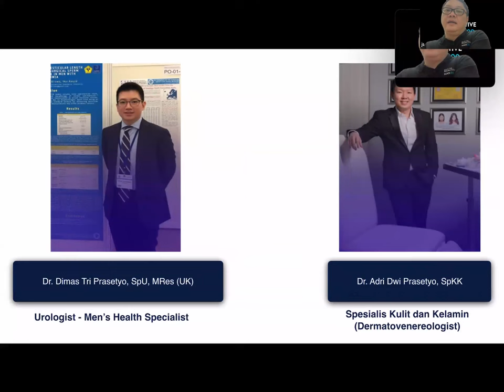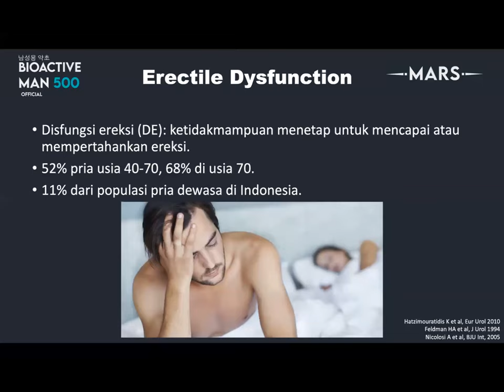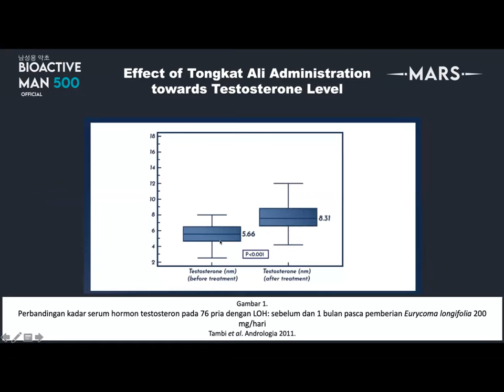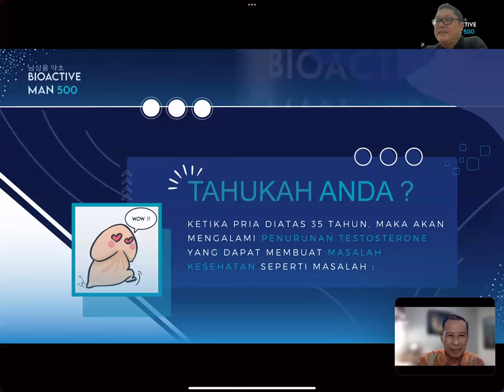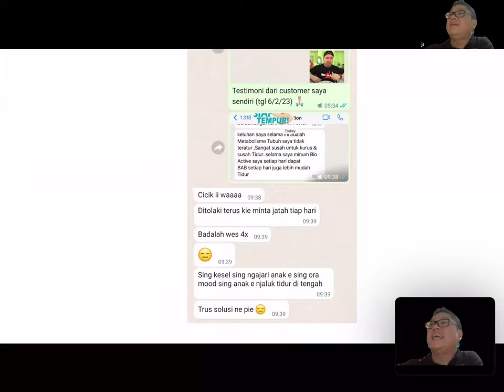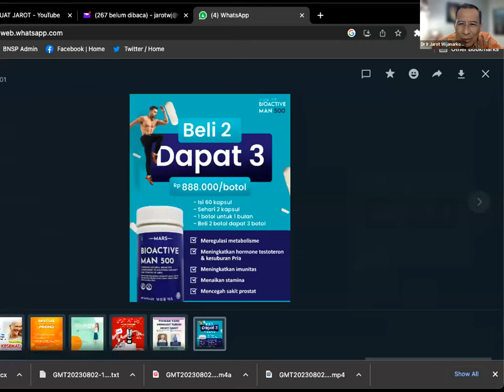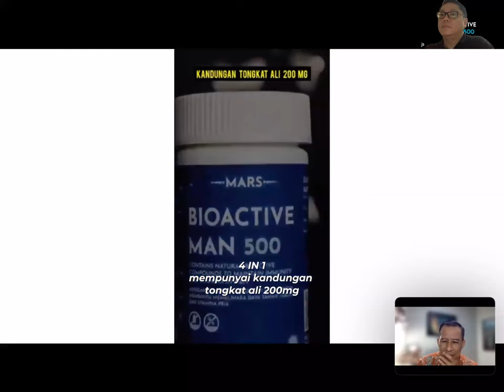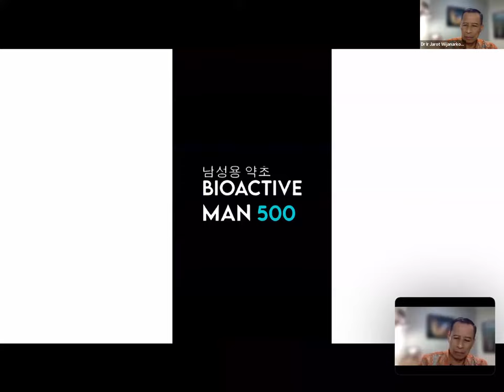KUAT DI USIA EMAS TANPA OBAT kuat - dr Dimas